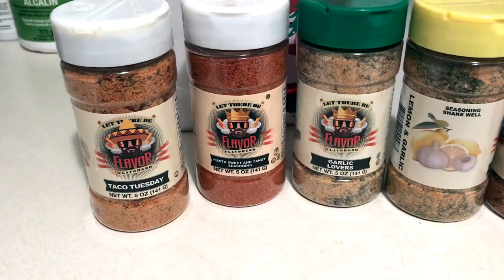LOWER BODY WORKOUT | 13 WEEKS OUT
Fourth week of my first ever contest prep!  Surviving the holidays on prep but also eating my body weight in shortbead...